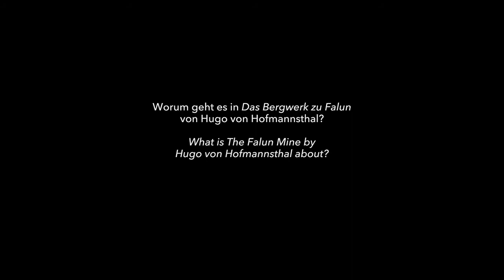Das Bergwerk zu Falun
Sehen Sie eine echte Rarität des Festspielgründers Hugo von Hofmannsthal im kommenden Festspielsommer: „Das Bergwerk zu Falun“. Regisseur Jossi Wieler gibt Ihnen im Video einen ersten Einblick ins Stück. Mehr dazu

Enjoy a true rarity by Festival founder Hugo von Hofmannsthal during the upcoming Festival summer: ‘Das Bergwerk zu Falun’ (The Falune Mine). Director Jossi Wieler offers you first insights in this video.